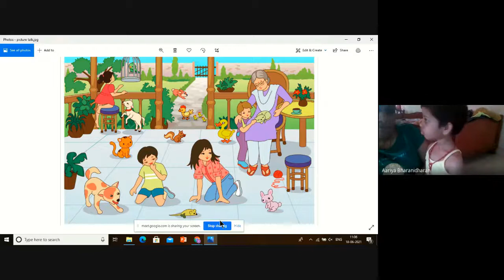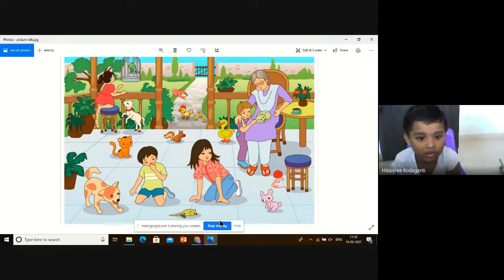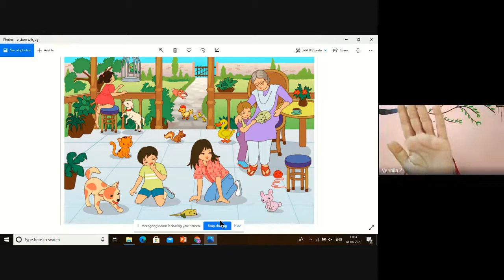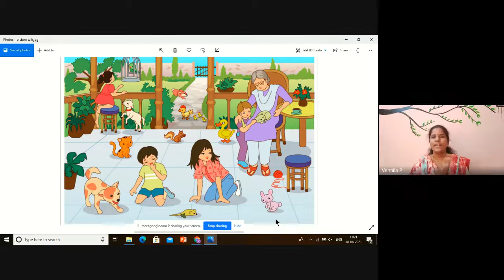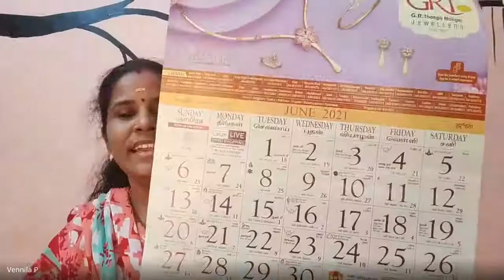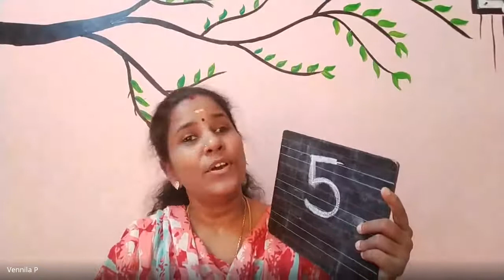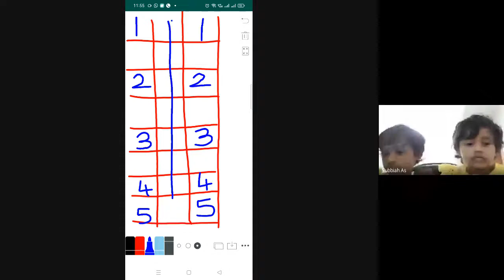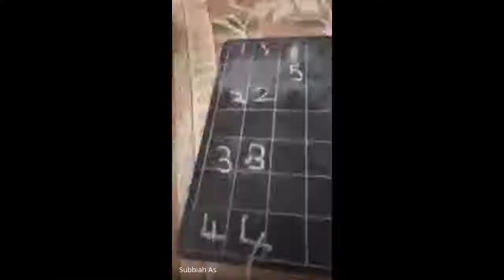Junior KG Batch 2 Class Session 8 2021 06 18 at 22 35 GMT 7